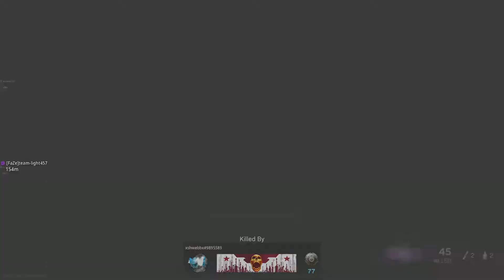Call of Duty: Modern Warfare_20220418214653